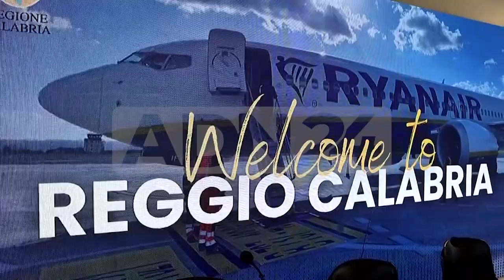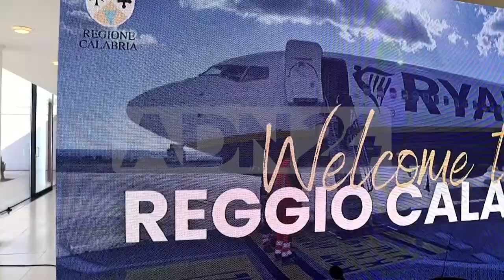Reggio Calabria | Presentate le nuove rotta di ryanair dalla calabria